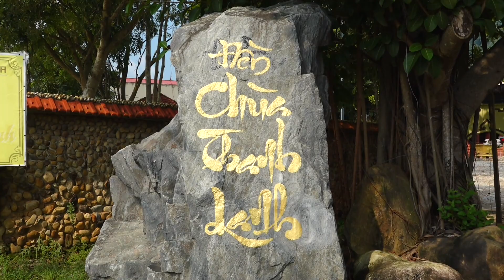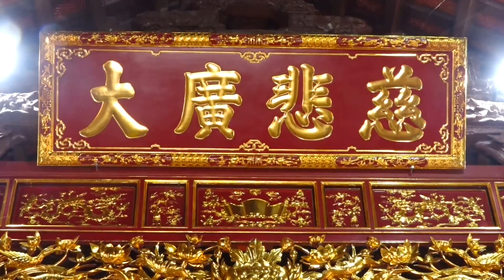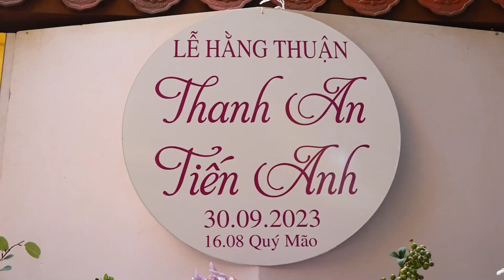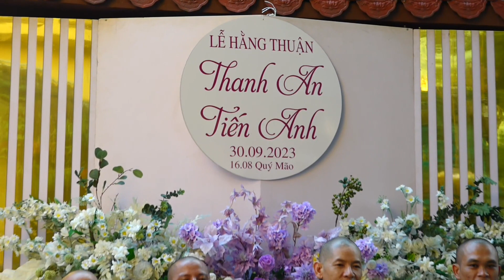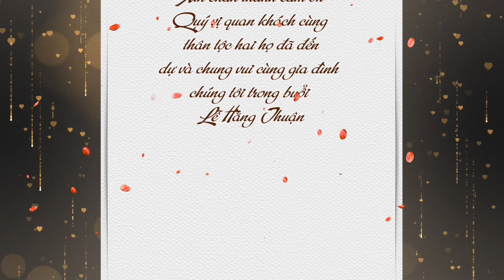Lễ hằng thuân Tiến Anh & Thanh An tại Chùa Thanh Lanh , Trung Mỹ, Bình Xuyên, Vĩnh Phúc